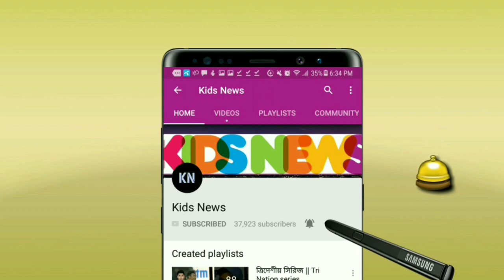কলকাতার একাদশে সাকিব🔥! বাদ নারিন🤣 সাকিবকে নিয়ে যে দুর্দান্ত একাদশ সাজালো কলকাতা | KKR IPL | Shakib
KKR IPL 2021. Kolkata Knight Riders Squad 2021. Shakib al hasan IPL 2021. Kolkata Knight Riders IPL 2021. Indian Premier League 2021. কলকাতা নাইট রাইডার্স আইপিএল ২০২১। সাকিব আল হাসান কলকাতা নাইট রাইডার্স
Kolkata Knight Riders Squad 2021

Sunrisers Hyderabad full squad for IPL 2021.